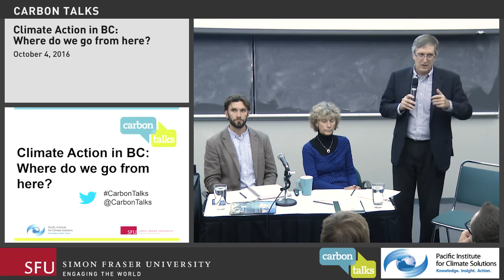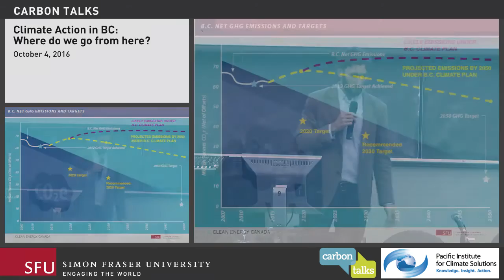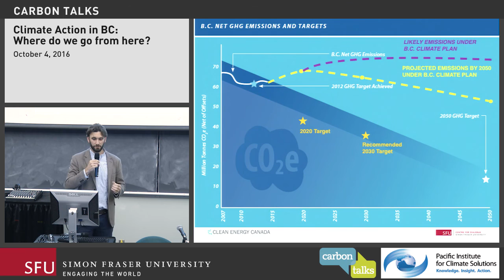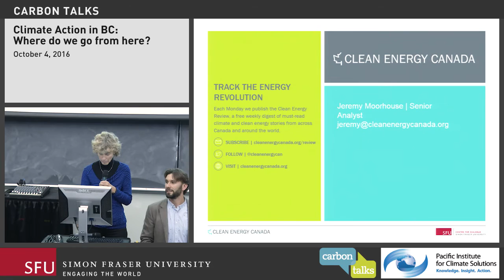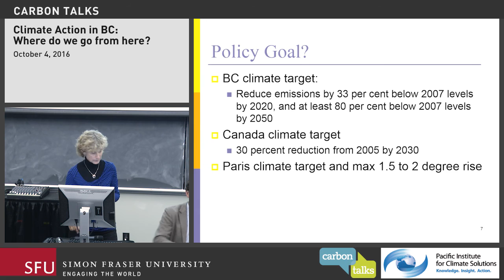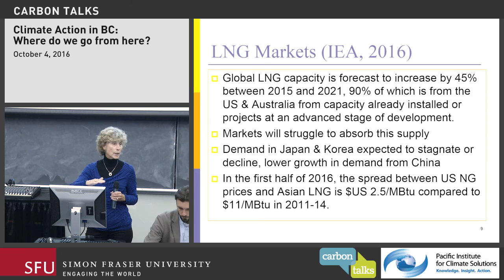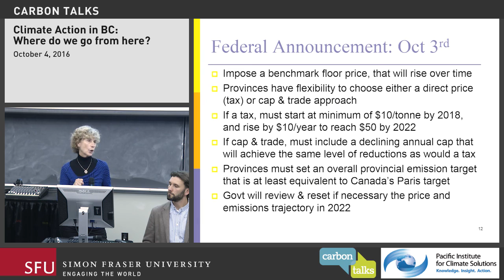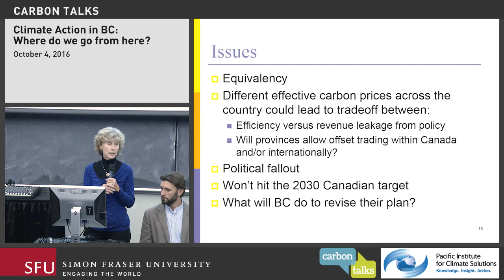Climate Action in BC: Where do we go from here?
BC's updated Climate Leadership Plan was released in August 2016 and many have said that it fell short in ambition and specificity to get BC on track to meet its greenhouse gas emissions targets. In this Carbon Talk, we heard from two experts on what this new plan means for BC, and what opportunities exist and could emerge to keep BC's climate action on track with its legislated goals.

Panelists:
• Nancy Olewiler, economist and professor of Public Policy at SFU
• Jeremy Moorhouse, Senior Analyst at Clean Energy Canada

Recorded live at SFU Vancouver on October 4, 2016.